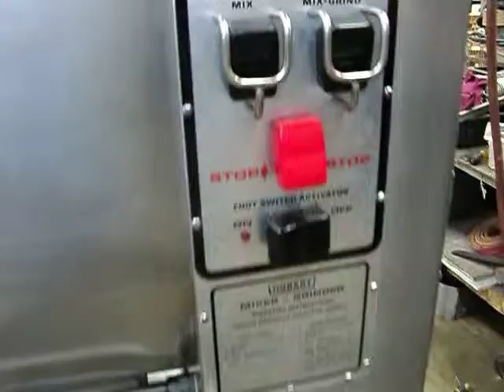Hobart Meat Grinder 4352 Refurbished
Hobart Meat Grinder 4352